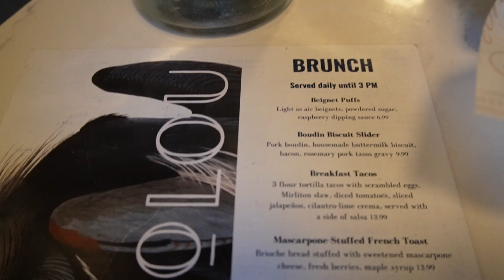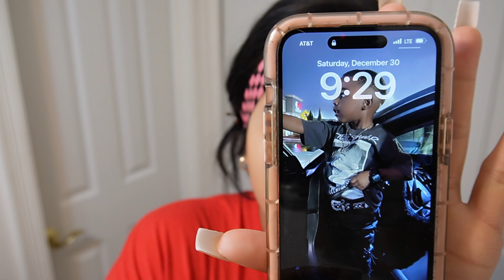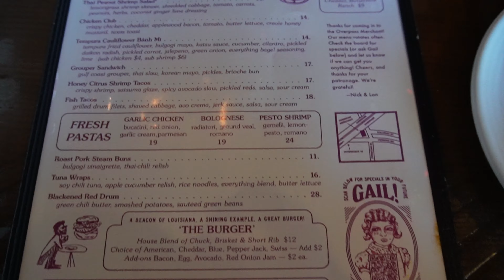Friend Dates || Morning Routine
Essential friends dates are a MUST! Come tag along as I go on two friend dates 💕 and enjoy my quick and easy morning routine .